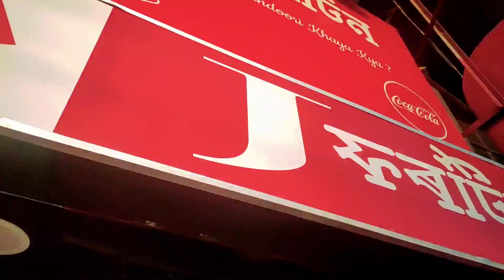বিয়া 💃 ইমান পুৰনি লগৰ বোৰ লগ পালো❤ ছাৰ সকল🥺 পিছদিনাই কেনেকৈ আকৌ গুৱাহাটী পালোহি চাওক 😞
saadi vlog
bia
bia vlog
wedding ceremony
friend's marriage ceremony
get together
reunion

মৰম আৰু আশীৰ্বাদ বিচাৰি. ❤
Kabyashree Bharadwaz
From Guwahati
Home town Mangaldai